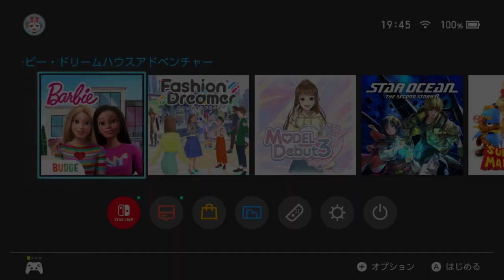【Barbie】オネェさんがバービーのゲームを楽しみます！？【DreamHouse Adventures】#7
Barbie DreamHouse Adventuresを実況していきます。
バービーにわかですが雰囲気で楽しみますw